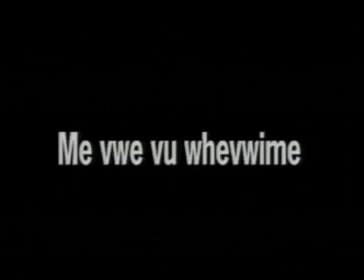EVANG. GEN. GODWIN TOM - ME VWE VU WHOVWIME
NOTE:
ISOKO URHOBO MUSIC CHANNEL IS A CHANNEL that promotes Gospel MUSIC, Psalms and musical videos.